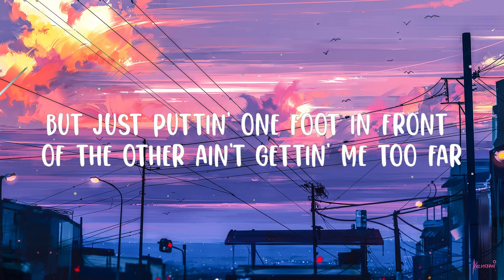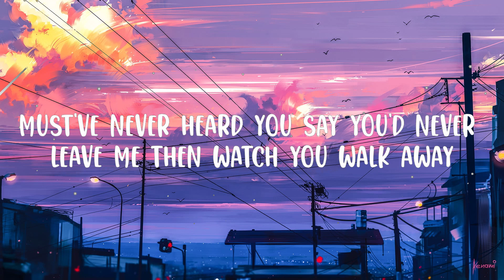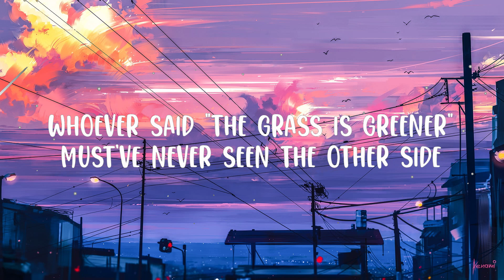Luke Combs - Must've Never Met You | Top Best Song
Luke Combs - Must've Never Met You

(Lyrics):
[Verse 1]
Just pick yourself up, dust yourself off, they say it ain't that hard
But just puttin' one foot in front of the other ain't gettin' me too far
This movin' on ain't comin' along the way they said it would

[Chorus]
I guess whoever said "the grass is greener" must've never seen the other side
And "what don't kill you makes you stronger" sure sounds like a lie
And whoever said that "time heals everything and everything will be alright"
Whoever said "it ain't the end of the world and you'll find somebody new”
Must've never met you

[Verse 2]
Must've never heard you say you'd never leave me then watch you walk away
Must've never fell as hard as I did 'cause then they wouldn't say
"Maybe it wasn't meant to be, yeah maybe you're better off alone"

[Chorus]
Whoever said "the grass is greener"
Must've never seen the other side
"What don't kill you makes you stronger"
Still sounds like a lie
Whoever said "it ain't the end of the world, you know she ain't the only girl"
"You win, you lose, you find somebody new"
Oh, must've never met you
Hey, must've never met you